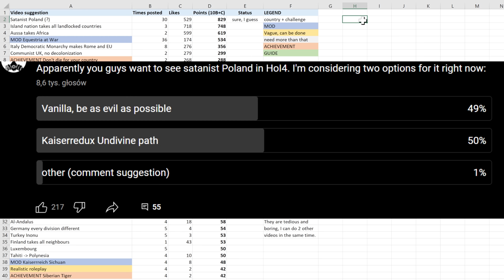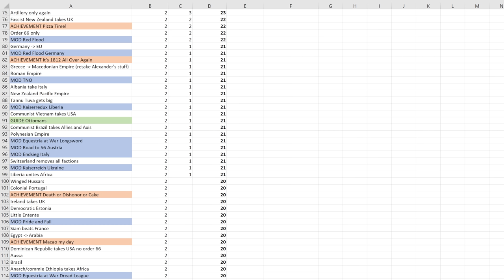SATANIST Poland - the Antichrist in HoI4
Spreadsheets are back! Suggest challenges in the comments and I'll do the most popular ones. Today we're doing Satanist Poland. I suspect that this suggestion started as a typo, but got quite popular nonetheless. So let's embrace the dark power of endless cores.
Rules:
- Kaiserredux
- Play as Poland
- Go Satanist
- Survive and get big
What did I do wrong, what did I do right? What should my next challenge be?
hoi4 Poland challenge
hearts of Iron IV challenge
hearts of iron 4 challenge
hoi4 challenge
Hearts of Iron IV new DLC